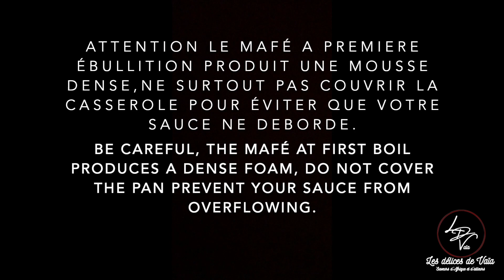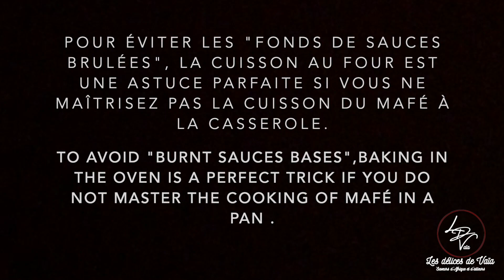Mafé Au Poulet ✔️Sauce Arachides ✔️Chicken Peanut Butter Soup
J’espère que vous allez tous bien en ce début d’année. Tous mes vœux de paix, de réussite et d’amour à chacun de vous. Je vous souhaite une belle année sereine et dans la santé surtout.
Je viens partager avec vous mon envie culinaire  du jour, le Mafé , cette célèbre sauce, spécialité Africaine faite à base de beurre de cacahuètes.
J’ai réalisé ma recette avec du poulet et accompagnée d’un foufou d’ignames. Le Mafé peut  être concocté avec du poisson ,  de la viande de bœuf ou d’agneau à votre convenance. Comme d'habitude je vous laisse regarder la vidéo...Et je vous dit a très bientôt  pour de nouvelles saveurs. Prenez-soin de vous xoxo 😘;
Hope you all are doing well at the start of the year. All my best wishes for peace, success and love to each of you. I wish you a happy new year, especially in health.
I come to share with you my desire of the day, Mafé, this famous sauce, an African specialty made from peanut butter.
I made my recipe with chicken and served with a yam foufou. The Mafé can be concocted with fish, beef or lamb to your liking.
As usual I let you watch the video ... And I tell you very soon for new flavors.
Take care of yourself xoxo 😘;